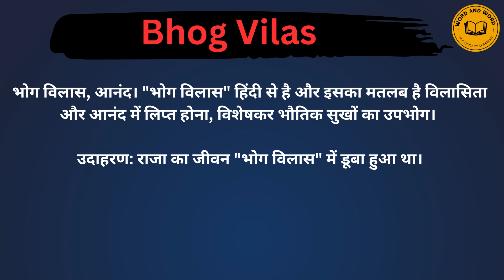Bhog vilas meaning in Hindi/Bhog vilas का अर्थ या मतलब क्या होता है.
Bhog vilas meaning in Hindi.
 Bhog vilas का अर्थ या मतलब क्या होता है.
Bhog vilas Matlab kya Hota hai.
Bhog vilas Hindi Meaning.
Bhog vilas explained in detail.